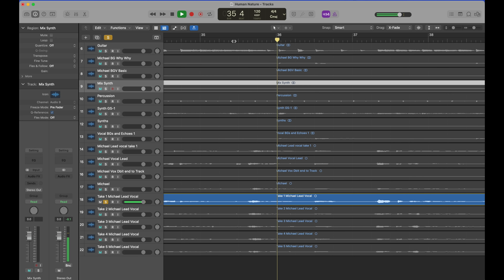This Song ACCIDENTALLY Made It on “Thriller”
This week we're diving into the story of the song that accidentally ended up on "Thriller", including demos and alternate takes.

If you liked this video, you'll love the Digging The Greats Patreon where you can watch ad free extended videos (this one is 4 minutes longer over there), join monthly livestreams, download sessions files, remixes, and more

SOURCES

Also "Interview 5" with Quincy from the Thriller 25 album

TOPICS COVERED
Michael Jackson
Quincy Jones
Toto
Thriller
Human Nature
Demo
Breakdown
Stems
Multitracks
Alternate Takes
Africa
Steve Porcaro
Jeff Porcaro
Steve Lukather
David Paisch